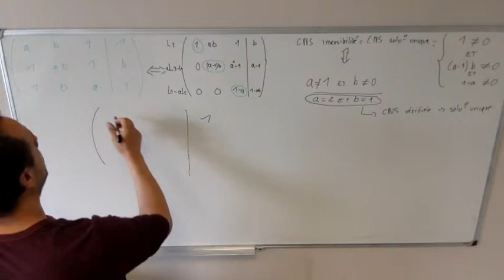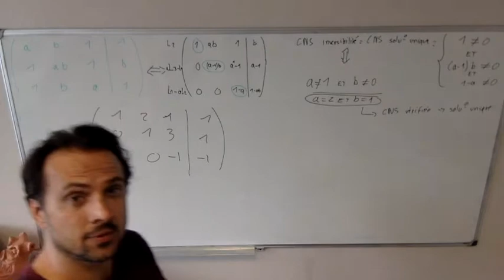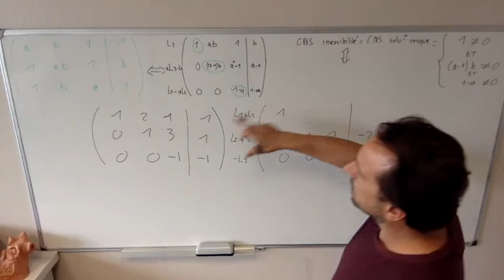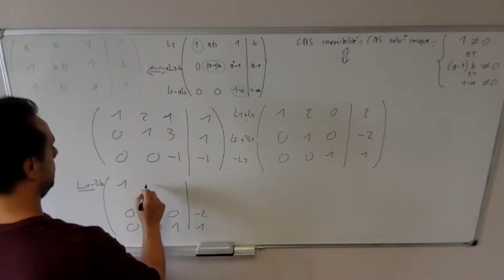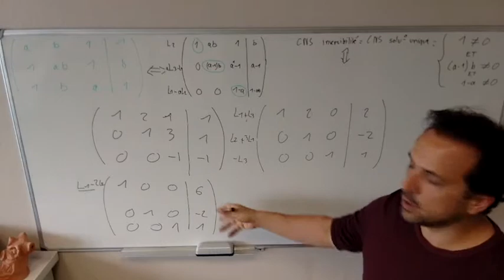Pivot de Gauss : Remontée matricielle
Effectuer la remontée du pivot avec la notation matricielle.